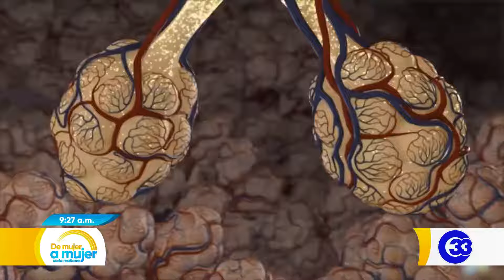DeMujerAMujer | Hierbas y raíces beneficiosas para limpiar los pulmones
Los problemas respiratorios son muy comunes actualmente por eso te decimos algunas de las hierbas que ayudan a limpiar las vías respiratorias.